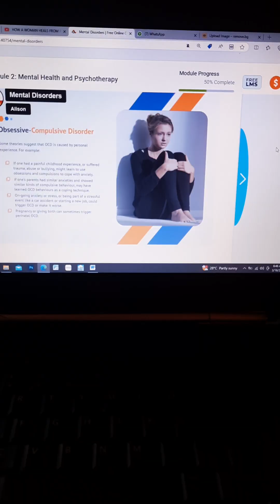Your trauma voice may be speaking and you think it is the voice of God